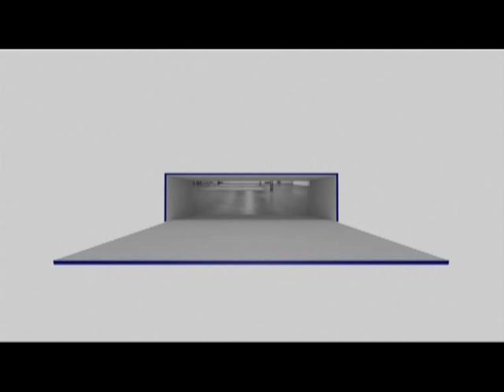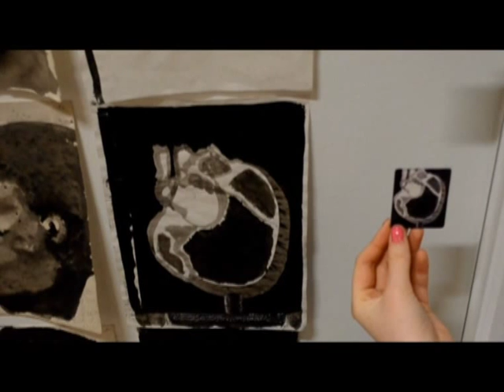Memory - Black Drawings by Marlene Dumas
Black Drawings (collection De Pont) undoubtedly stems from Dumas' youth in South Africa and attests to an aversion and resistance to the uniform, clichéd image of 'the black'. The piece of slate that has been attached at the lower left of the work could stand for this clichéd image: a thing that is only black, without any individual characteristics. Another striking element is the drawing at the upper right, possibly a self-portrait of the artist. Here we see a young and evidently white girl, her hair combed into two smooth ponytails. She is holding her hand in front of her face in a gesture of defense or shame. Dumas does not have the illusion that one can resolve wrongs with art, but it is typical of her to let her voice be heard. To bring up what isn't right and to find out why it isn't right: that is Dumas' intention.